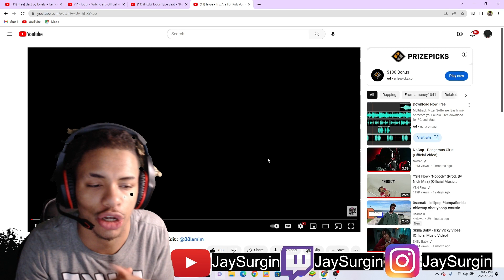Iayze - Trix Are For Kidz (Official Video) Reaction